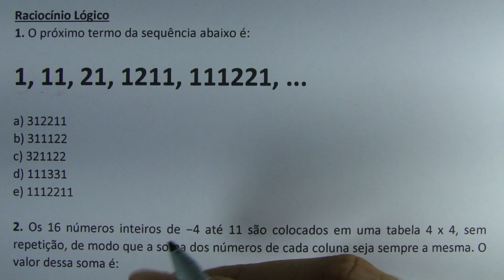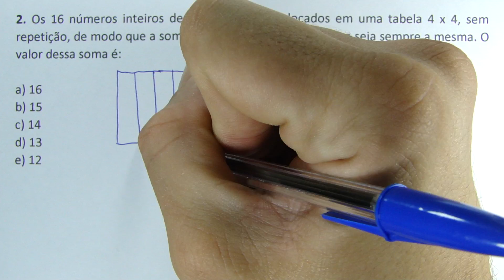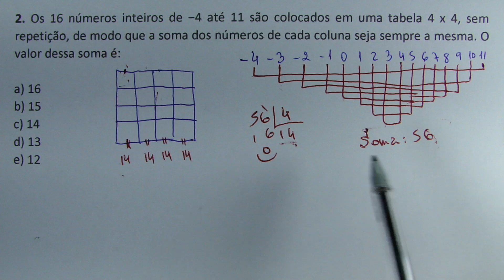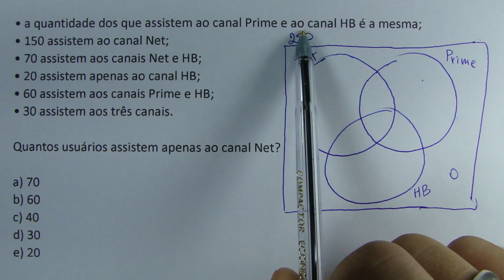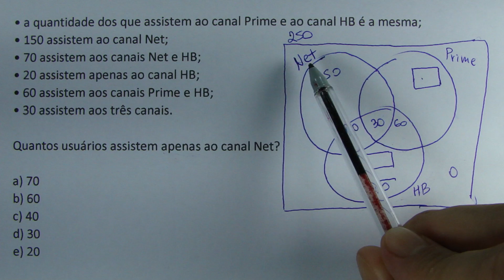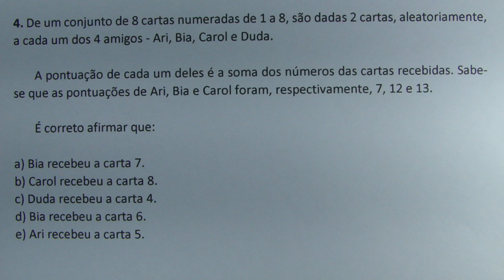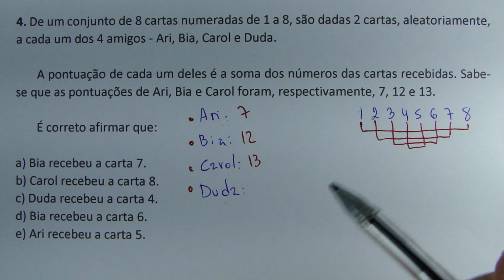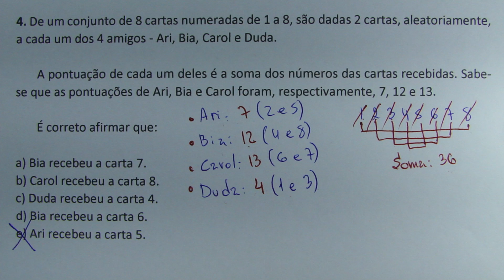RACIOCÍNIO LÓGICO #126 - O TIPO DE QUESTÃO QUE EU MAIS GOSTO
Raciocínio Lógico 126
1. O próximo termo da sequência abaixo é:

1, 11, 21, 1211, 111221, ...

a) 312211
b) 311122
c) 321122
d) 111331
e) 1112211

2. Os 16 números inteiros de −4 até 11 são colocados em uma tabela 4 x 4, sem repetição, de modo que a soma dos números de cada coluna seja sempre a mesma. O valor dessa soma é:

a) 16
b) 15
c) 14
d) 13
e) 12

3. Com o advento da internet de banda larga, os canais de streaming se popularizaram e estão angariando cada vez mais usuários. Serviços de streaming são aqueles que possibilitam a transmissão de conteúdos pela internet, sem a necessidade de o usuário fazer download para ter acesso ao filme, música ou livro. Suponha que um grupo de 250 usuários assistam, pelo menos, a um dos três canais de streaming seguintes, denominados de Net, Prime e HB. Sabe-se que, do total de usuários:

• a quantidade dos que assistem ao canal Prime e ao canal HB é a mesma;
• 150 assistem ao canal Net;
• 70 assistem aos canais Net e HB;
• 20 assistem apenas ao canal HB;
• 60 assistem aos canais Prime e HB;
• 30 assistem aos três canais.

Quantos usuários assistem apenas ao canal Net?

a) 70
b) 60
c) 40
d) 30
e) 20

4. De um conjunto de 8 cartas numeradas de 1 a 8, são dadas 2 cartas, aleatoriamente, a cada um dos 4 amigos - Ari, Bia, Carol e Duda.

       A pontuação de cada um deles é a soma dos números das cartas recebidas. Sabe-se que as pontuações de Ari, Bia e Carol foram, respectivamente, 7, 12 e 13.

       É correto afirmar que:

a) Bia recebeu a carta 7.
b) Carol recebeu a carta 8.
c) Duda recebeu a carta 4.
d) Bia recebeu a carta 6.
e) Ari recebeu a carta 5.